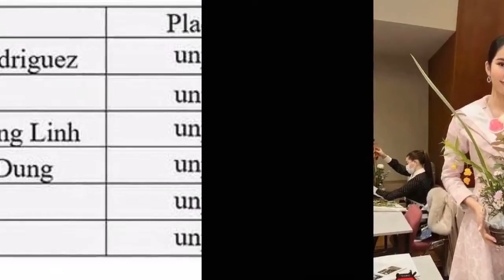Vì sao khán giả vui mừng khi Á hậu Phương Anh không giành một giải phụ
Thường thì cư dân mạng sẽ mong các đại diện Việt Nam giành thật nhiều giải phụ ở đấu trường sắc đẹp quốc tế. Nhưng riêng trường hợp này của Á hậu Phương Anh lại rất đặc biệt, khi ai cũng cho rằng không có giải thưởng phụ này sẽ tốt hơn.Thông thường thì khán giả sẽ muốn các đại diện Việt Nam giành thật nhiều giải phụ, như thế cơ hội lọt Top 3 hay Top 5 chung cuộc sẽ nhiều hơn. Nhưng mọi người đều mong Á hậu Phương Anh không trở thành Miss Visit Japan của cuộc thi năm nay. Lý do vì kể từ khi giải phụ này được trao vào năm 2014, thí sinh nào chiến thắng đều không vào được Top 20 chung kết Miss International.
Các thí sinh giành giải Miss Visit Japan đều dừng chân sớm ở chung kết
Á hậu Phương Anh tự tin trong các hoạt động ở Miss International 2022
Phương Anh được kỳ vọng sẽ có thứ hạng cao
Điều này không chỉ đúng với các thí sinh nước ngoài mà hai đại diện của Việt Nam cũng từng rơi vào cảnh trớ trêu này. Năm 2016, Á khôi Phương Linh rồi Á hậu Thùy Dung năm 2017 đều rất hạnh phúc khi được ban tổ chức chọn làm Miss Visit Japan và kết quả là cả hai đều dừng chân trước Top 20.
Cuộc thi Miss International - Hoa hậu Quốc tế 2022 đã khởi động và Á hậu Phương Anh đang được kỳ vọng sẽ giành thứ hạng cao, để giúp Việt Nam thăng hạng trên bản đồ sắc đẹp thế giới. Cũng như các cuộc thi Hoa hậu khác, Miss International có nhiều giải thưởng phụ và đầu tiên là giải Miss Visit Japan (Người đẹp quảng bá du lịch Nhật Bản).
Chính vì thế mà khi nghe tin thí sinh của Tây Ban Nha là Miss Visit Japan năm nay, cư dân mạng Việt Nam đều rất vui mừng, thở phào nhẹ nhõm. Nhiều người coi đây là điềm báo may mắn cho thấy Phương Anh nhiều khả năng sẽ tiến sâu ở Miss International 2021. Không chỉ có lợi thế về khả năng ngoại ngữ, Á hậu 1 Hoa hậu Việt Nam 2020 còn luyện tập các kỹ năng rất cẩn thận để sẵn sàng tỏa sáng trong các vòng thi.
Đại diện Việt Nam từng trở thành Miss Visit Japan